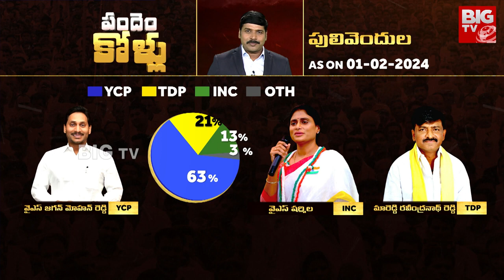Pulivendula Congress MLA Candidate YS Sharmila Reddy Plus Points BIG TV Survey on Pulivendula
Pulivendula Congress MLA Candidate YS Sharmila Reddy  | @BIGTVNellore

BIG TV Nellore is part of the BigTV Telugu it is a technology first 24/7 LIVE Telugu satellite news channel.